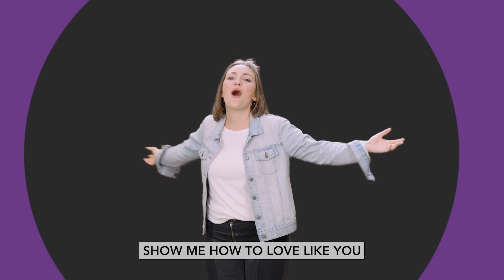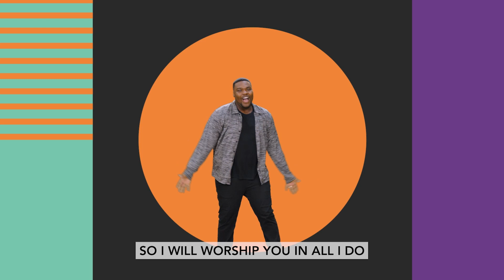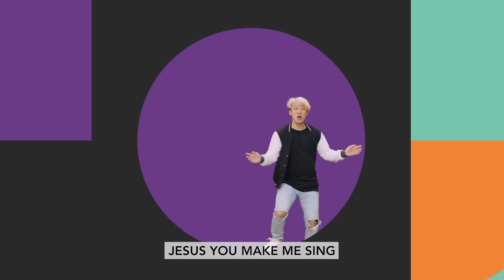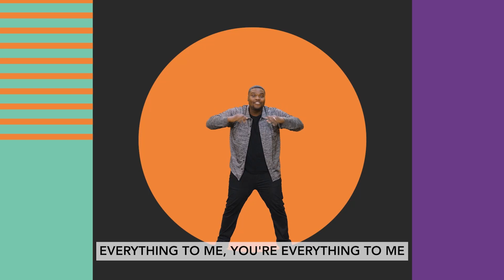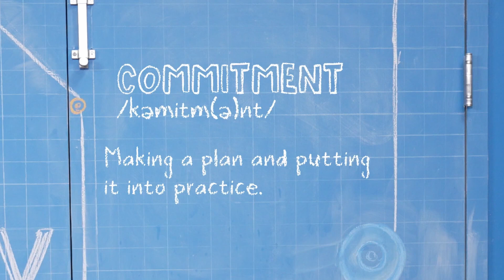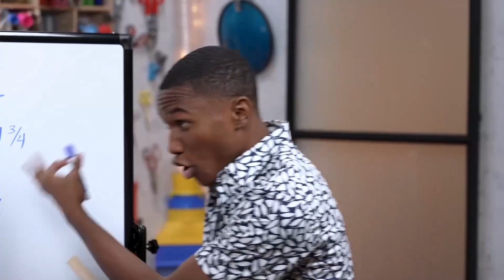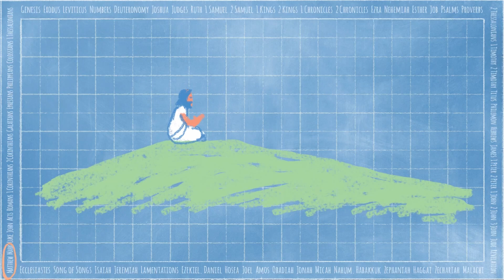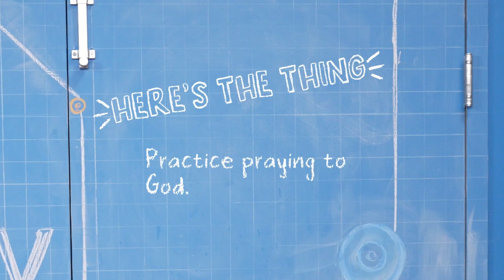"Training Camp" Kidstown at Home (K-3) May 12, 2024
It is the second week of our May Kidstown at Home videos for our elementary kids in K-3rd grade! We are learning about "Commitment."